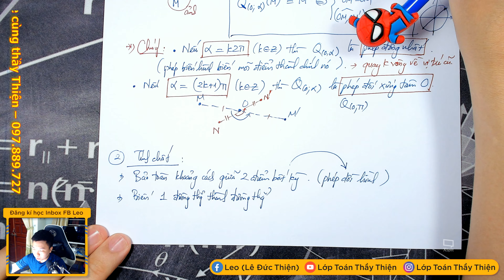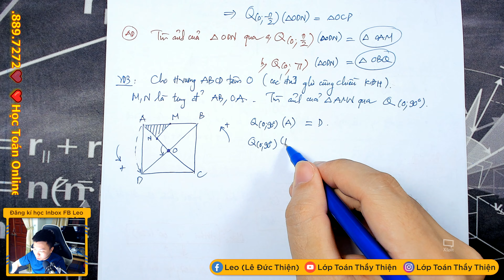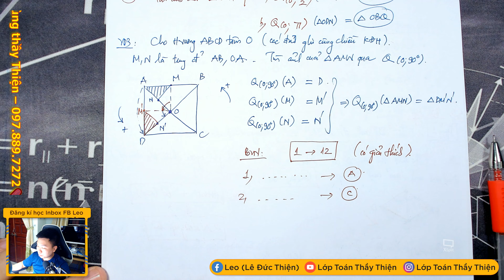TOÁN 11B - PHÉP QUAY - Tìm ảnh trong hình cho trước (18/08/2021)